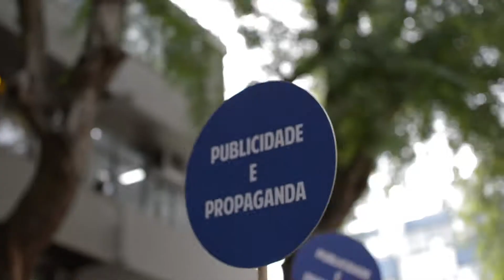Aluno por um dia 2017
No dia 11 de maio aconteceu mais uma edição do projeto  “Aluno por Um Dia” na ESPM-Sul. O evento recebe  alunos de ensino médio e apresenta o trabalho desenvolvido pelos cursos da instituição, com atividades c um tour pelos principais espaços de produção da escola.
O evento auxilia os estudantes a terem uma confirmação sobre o que esperam da escolha carreira profissão. A estudante interessada em Jornalismo, Andressa Moraes, que pretende fazer jornalismo, afirma disse que as dinâmicas auxiliam na escolha: “Eu acho que como vão ter as atividades práticas, vai dar pra tirar bastante dúvida de quem ainda não sabe o que quer fazer”.